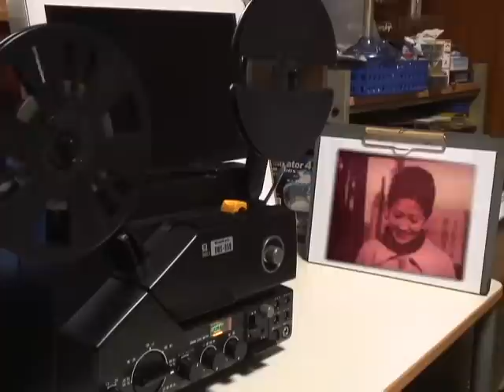Sankyo OMS-650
Super8/Single8  18・２４コマ 映写機
磁気/2ch録音・再生・光学/再生
*映像はハメコミです。